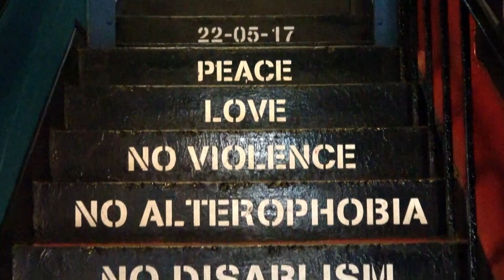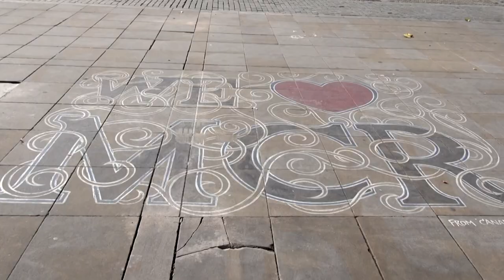Where did the Manchester Bee Tattoo come from? We investigate 'Hope Through Ink'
After the tragic terrorist attack on Manchesters M.E.N Arena, the cities tattoo artists came together to spread hope through Ink. This is the story of The Manchester Bee Tattoo. With thanks to Studio IX